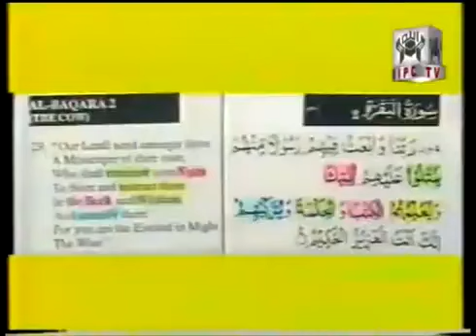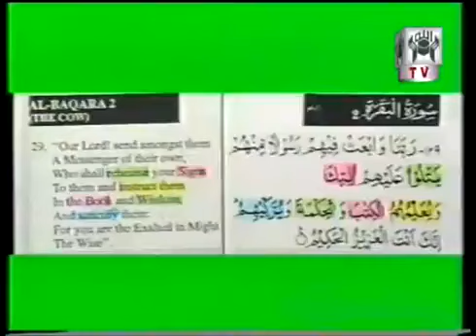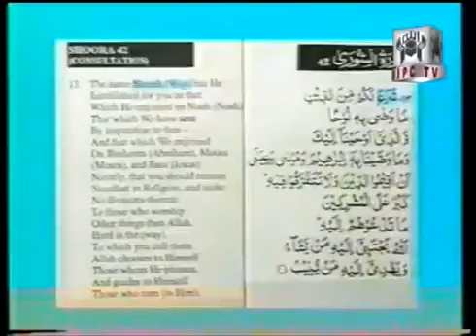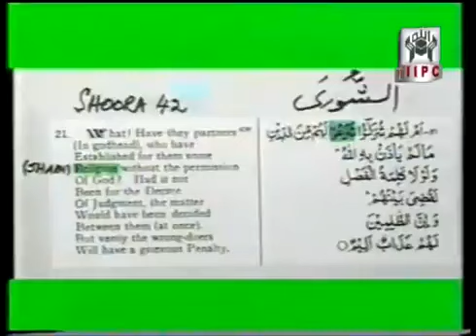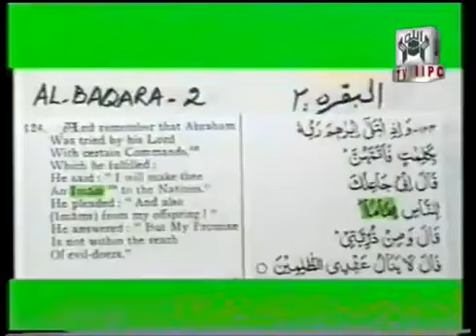Muhammad Shaikh Lecture Muhammad pbuh 04 06 What Quran Says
576 views  19 May 2012

Muhammad Shaikh Lecture - Muhammad (pbuh) - (1992) - What Quran Says About

 • Muhammad Shaikh L...

Muhammad Shaikh Lecture - Muhammad (pbuh) 01/06 - What Quran Says

 • Muhammad Shaikh L...
Muhammad Shaikh Lecture - Muhammad (pbuh) 02/06 - What Quran Says

 • Muhammad Shaikh L...
Muhammad Shaikh Lecture - Muhammad (pbuh) 03/06 - What Quran Says

 • Muhammad Shaikh L...

 • Muhammad Shaikh L...
Muhammad Shaikh Lecture - Muhammad (pbuh) 05/06 - What Quran Says

 • Muhammad Shaikh L...
Muhammad Shaikh Lecture - Muhammad (pbuh) 06/06 - What Quran Says

 • Muhammad Shaikh L...

Muhammad (pbuh)

From the Series 'What Quran Says'

A lecture describing the role of Mohammad (pbuh), the seal of the prophets who is mentioned in the Quran in present continuous tense. An extremely important lecture for Muslims and new converts wanting to know how they can follow Mohammad (pbuh) the messenger of Allah. It shows what he was ordered to do, where his example can be found and where his sayings are preserved.